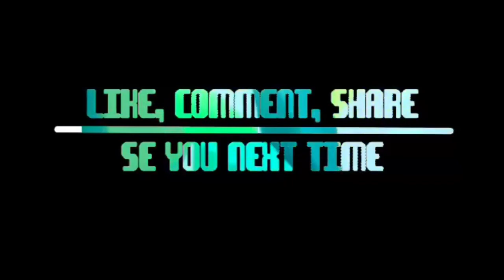March,15,2021/vlog#16Biyahero sa macau vlog roadtrip taipa to hotel s macau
Biyaherosamacauvlog # Taipa to hotel’sroadtrip